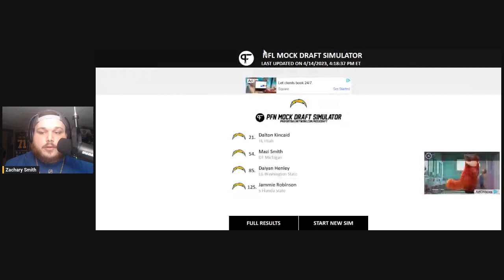Los Angeles Chargers 4 Round 2023 NFL Mock Draft: Helping Herbert!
The LA Chargers are still recovering from blowing a massive lead in the playoffs last season, but have to move on and continue to build around franchise signal caller Justin Herbert. With plenty of opportunities to do so within this class, how will Tom Telesco, Brandon Staley and company do so?